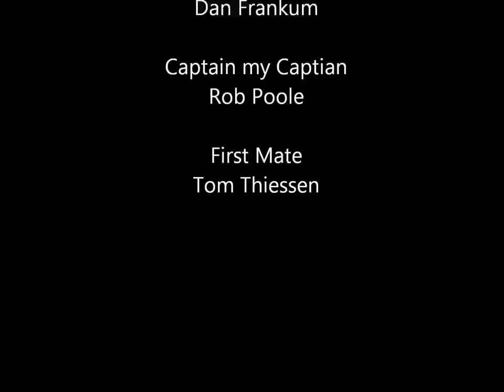Gosling Island, Pitt Lake - 6.1 Acre Island For Sale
Gosling Island, Pitt Lake BC - 6.1 spectacular acres of private island located on the East side of Pitt Lake Just past Williams Landing, not lease land. The best Sun exposure possible on this lake at the South end with views you thought you would only see in the movies. Only 15 minutes by boat from Grant's Narrows boat launch at the North end of Pitt Meadows. Just an hours drive from Vancouver and one of only a handful of private islands that exist in Greater Vancouver and rarely come up for sale. This fresh water fjord makes you feel like you are on the ocean and the fishing is world class. A waterskiing Mecca as well, this lake is big, room for everyone even on a long weekend. Check out the aerial movie on the multimedia tab.

PS We have other Pitt Lake waterfront cabins for sale too!